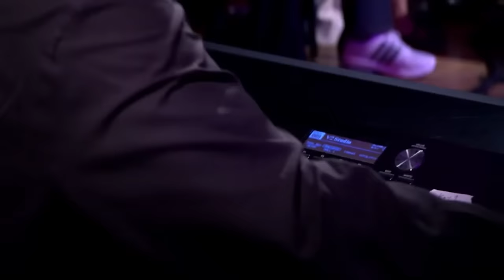Andrae Crouch - Live Los Angeles 2011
Live Los Angeles 2011

Lead Vocal/Keyboards: Andrae Crouch
Drums: LaDell Abrams
Bass: Maurice Fitzgerald
Guitar: Tyrone Jackson
Guitar: Rick Watford
Organ/Keyboards: Derrieux Edgecombe
Keyboards: Ernest Tolbert
Percussion: Javier Solis
Saxophone: Tim Green
Trumpet: Keyon Harrold
Trombone: Marvin Thompson
Background Vocal: Linda McCrary
Background Vocal: Markita Knight
Background Vocal: Alfie Silas
Background Vocal: Tata Vega
Background Vocal: Carol Dennis
Background Vocal: Jerard Woods
Background Vocal: LeAnne Palmore
Background Vocal: Kate Balch
Background Vocal: Melonie Daniels

1. Right Now
2. Livin`This Kind Of Life
3. I`ve Got The Best
4. We Are Not Ashamed
5. Take Me Back
6. It Won`t Be Long
7. Soon And Very Soon
8. There`s Nobody Like Jesus
9. The Love Medley: There`s No Hatred In Christ (Part 1)
10. The Love Medley: Let The Same Spirit (Part 2)
11. Spreading His Love All Around
12. Nobody Else Like You
13. Oh It Is Jesus
14. The Blood
15. Give It All Back To Me

Total Time: 1h 15 min 10 sec.